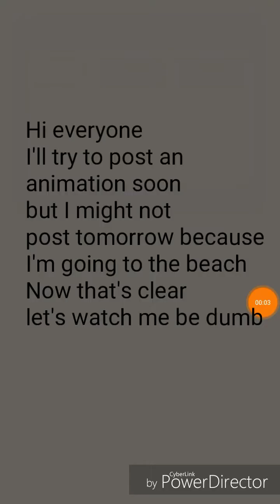Me trying to do math